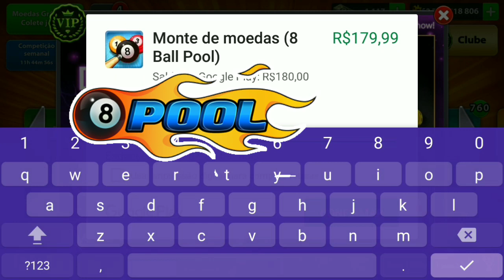TABELAS SENSACIONAIS COM FERNANDO - Level 515 | Comprei o taco Dynamo no 8 Ball Pool